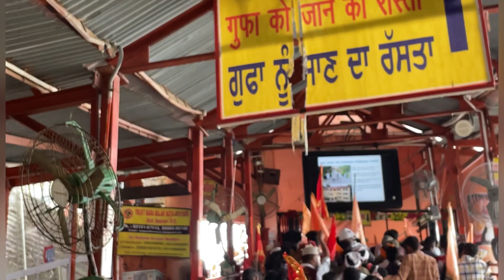Baba balak nath yatra ❤️